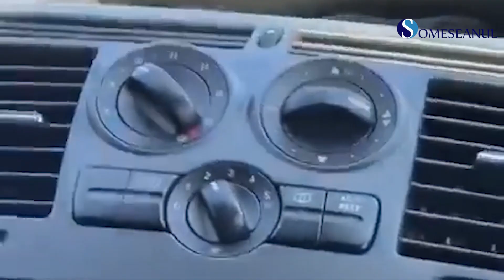Sofer clujean ameninta cu cutitul